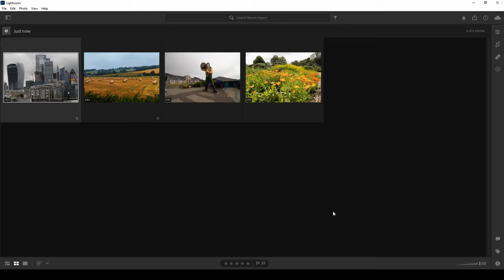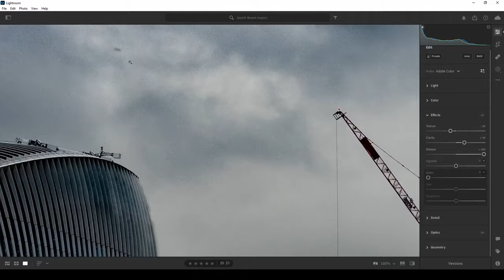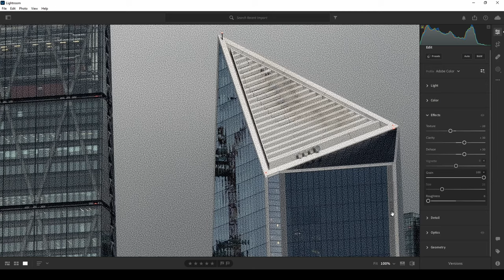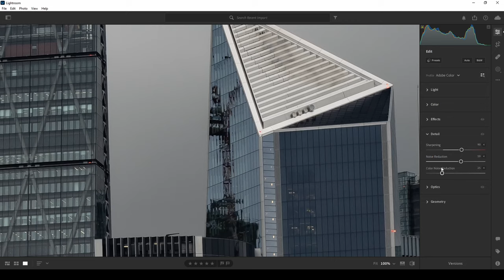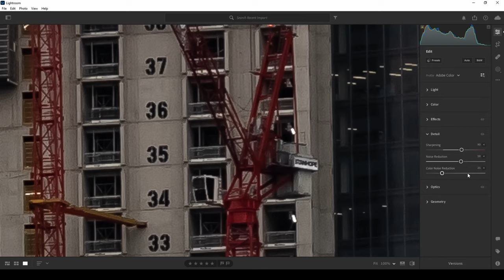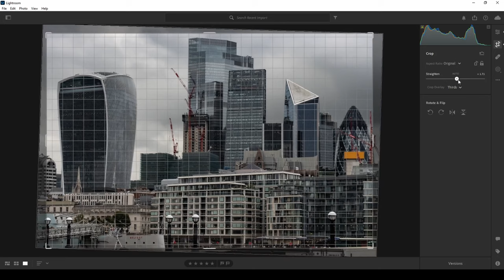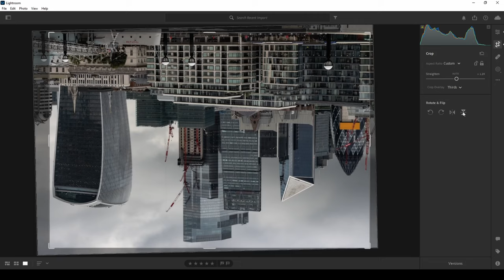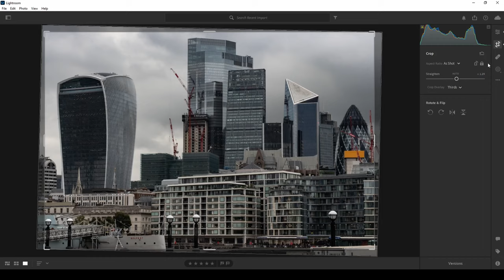LIGHTROOM BEGINNERS TUTORIAL | Web - Cloud Version | Part 3 of 4 | Effects Details Geometry Crop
Part 3 of 4 - Adobe LIGHTROOM BEGINNERS Tutorial - Topics Covered:

EFFECTS
DETAILS
GEOMETRY
CROP AND ROTATE

My YouTube Gear:

Canon 90D

Canon BR-E1 Wireless Remote Control

RALENO LED Video Light

BACK COLOUR LIGHTS - G1s RGB Video Light

Blue Yeti Nano Black

Led Video Light, ULANZI VL49

Joby Gorillapod 3K Pro Kit